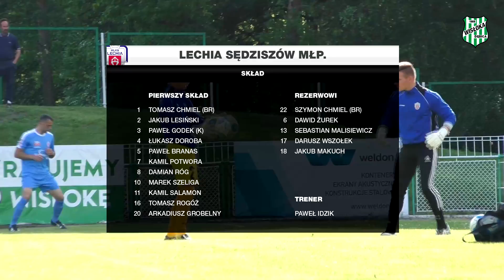Wisłoka Dębica - Lechia Sędziszów Małopolski 3:0 (31.05.2017)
Skrót meczu 29. kolejki Ligi Okręgowej sezonu 2016/2017 pomiędzy Wisłoką Dębica a Lechią Sędziszów Małopolski.